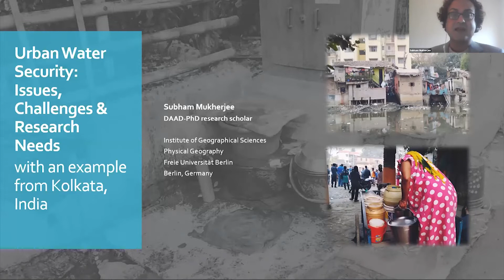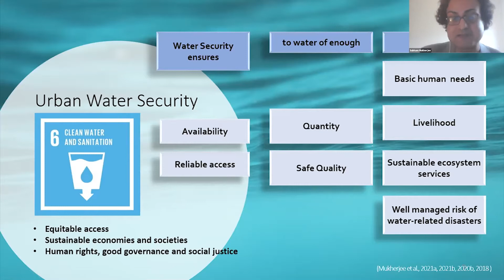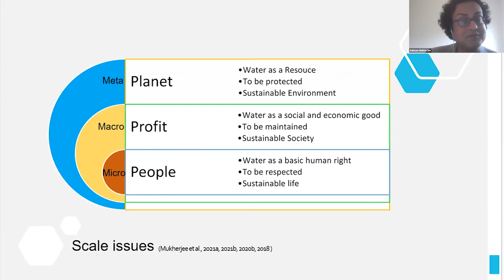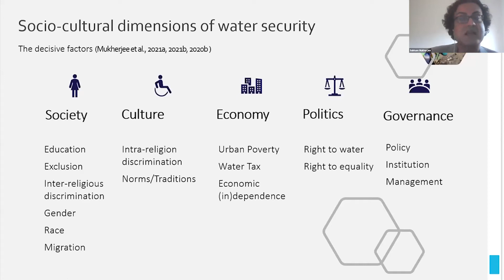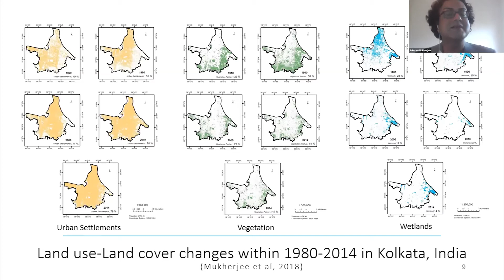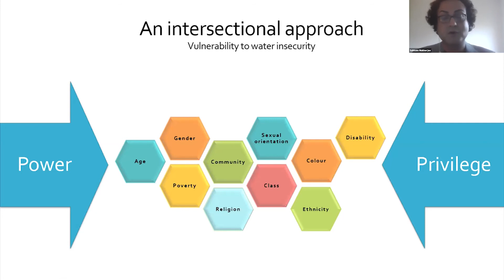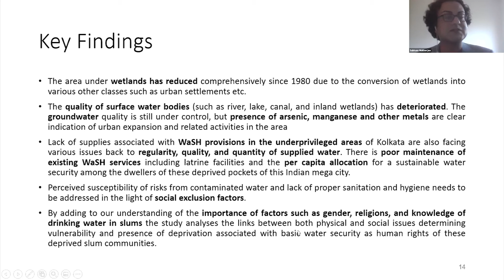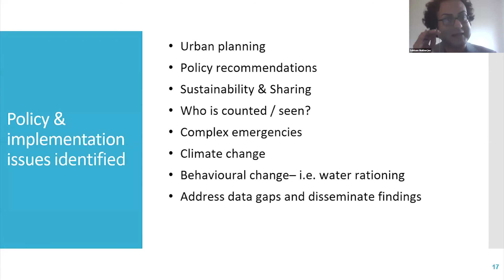Subham Mukherjee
International Ph.D. Conference: “COP 21: 5 years later”
Paris (FR), April 21-22, 2021

Thursday, April 22nd, 2021

CARE ABOUT WELL-BEING
“Urban water security : issues, challenges and research needs”, Subham Mukherjee, geography, Freie Universität Berlin, Germany